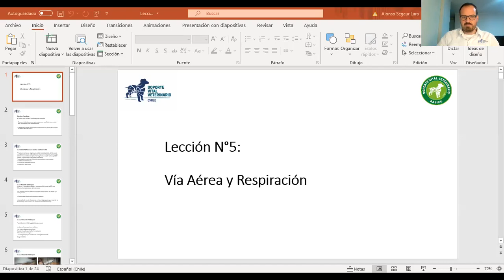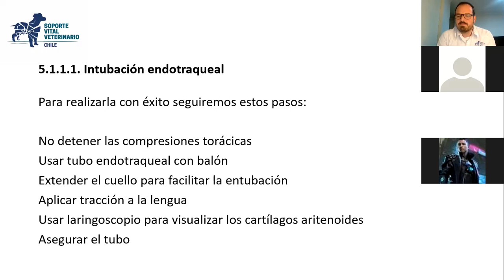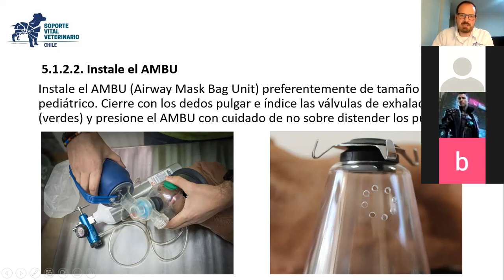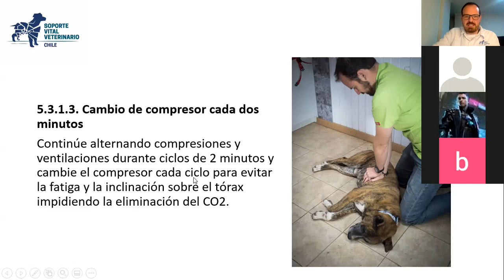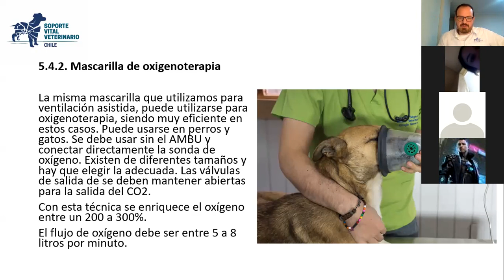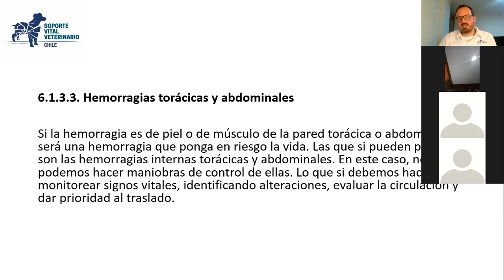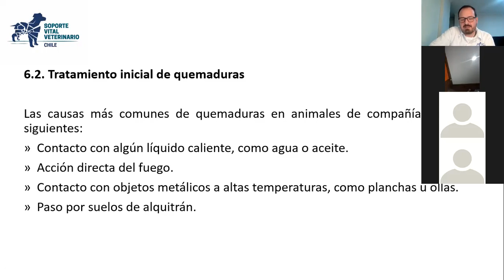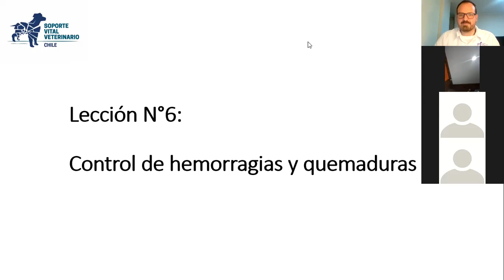Lección 5 y 6 curso SVB para animales de compañía